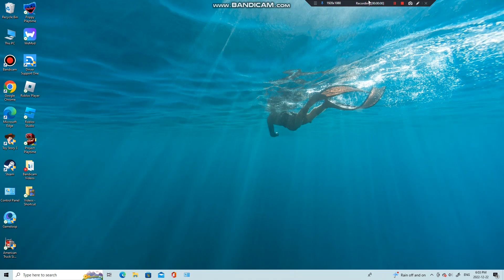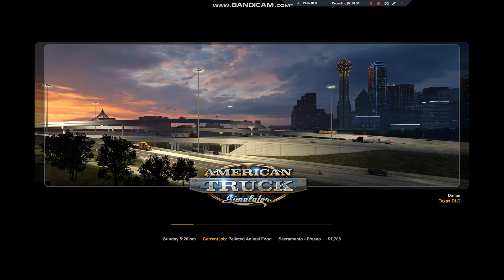Driving in American Truck Simulator Part 11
Reward is over 1k dollars
Traveling a short distance. High speed